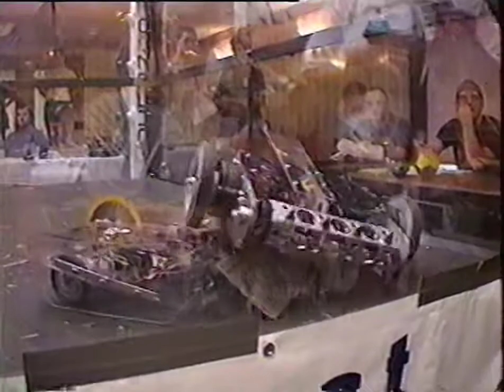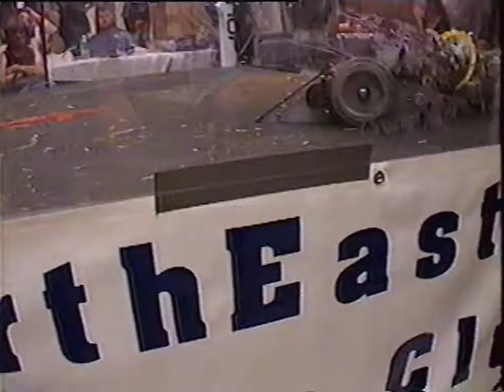House of NERC 2002 - G Minus vs Lenin's Tomb (12lb)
12lb Hobbyweight Final - Al Kindle vs Dan Provenzano